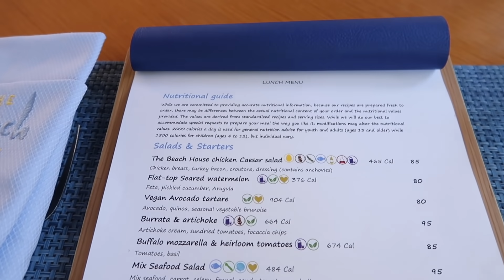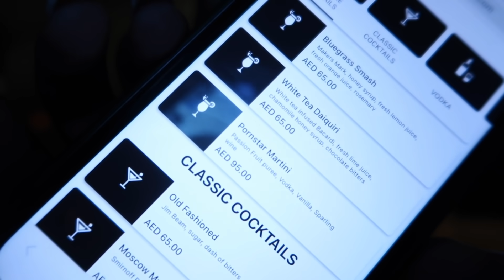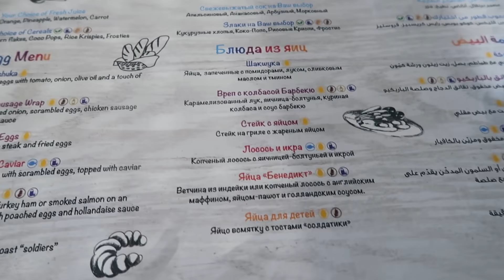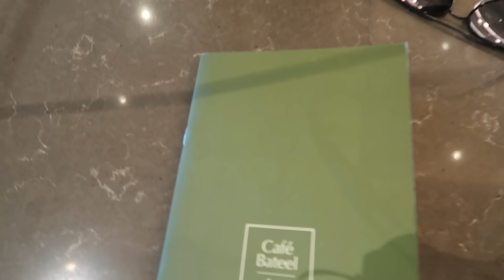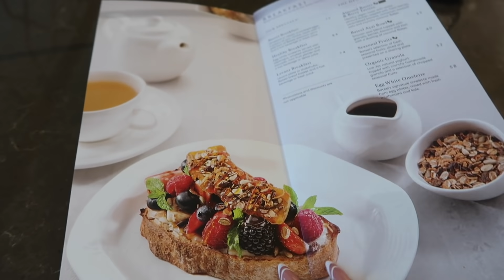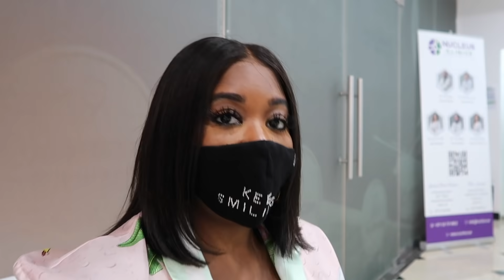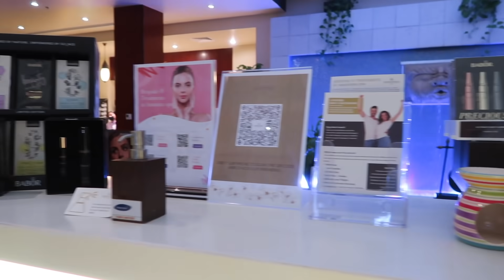I CELEBRATED MY BIRTHDAY IN DUBAI! 2021 | POCKETSANDBOWS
Happy Sunday!! I'm so happy to share some of the footage from my birthday trip to Dubai with you all! I know a lot of you all were curious from seeing my post on IG, so it'a finally here! I didn't force myself to film every minute because I wanted to really live in the moment for my birthday, but I. hope you love it!!

My travel agent Marlesha did an amazing job putting this together! From the transportation, to planning our day by day, she made this trip so enjoyable and stress free! If you want to book with her, here's her

If you like my wigs, most of my ready to wear wigs come from TCC!

Some of the things I wore!

White Versace Robe

Cream Outfit
Muscle tee and bucket hat: Old H&M
Pants: Old Zara
Brown Bag

Dinner!
Pink Dress (dinner)
Mach & Mach Heels

Yacht Day!
Casblsanca Shirt (yacht day)
White bag

Dubai. Safari
Linen Romper

Dinner!
Orange Dress: Old Zara
Zebra Bag: Old Rixo
Gold Heels

Dubai Mall Oufit!
Top: Old zara
White Bag